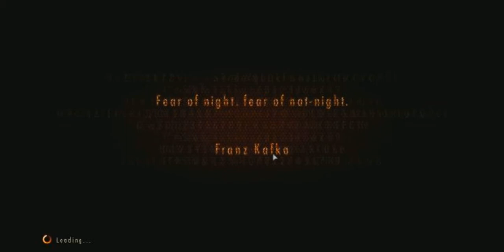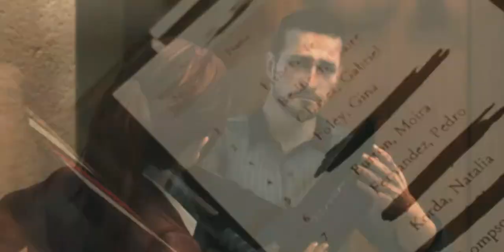Matt Plays Resident Evil Revelations 2 | Episode 1 | Part 1 | "Prison Riot"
Resident Evil: Revelations 2, known as Biohazard Revelations 2 (Japanese: バイオハザード リベレーションズ 2 Hepburn: Baiohazādo Riberēshonzu Tsū?) in Japan, is a episodic survival horror video game and the tenth installment of the Resident Evil franchise, developed and published by Capcom.